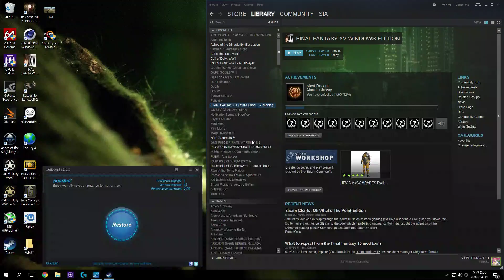파이널 판타지 15 윈도우즈 에디션 GTX1080 플레이영상 #04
영상 정보 자세히 보시면, 최적화 제 컴 사양등 다양한 정보 보실 수 있어요~

★ 배틀그라운드 1등 모음 / PUBG #1 Win Collection